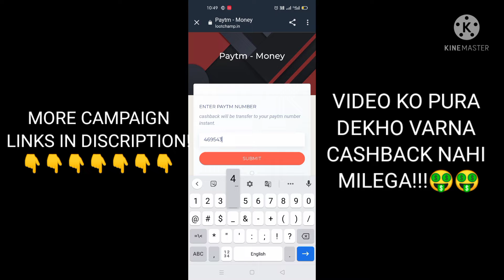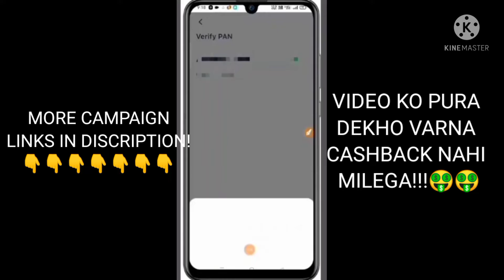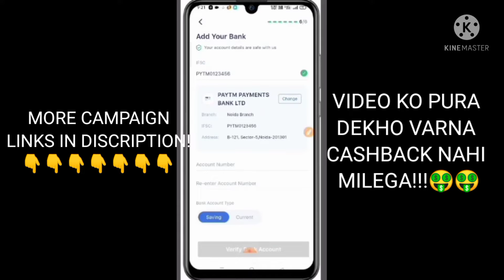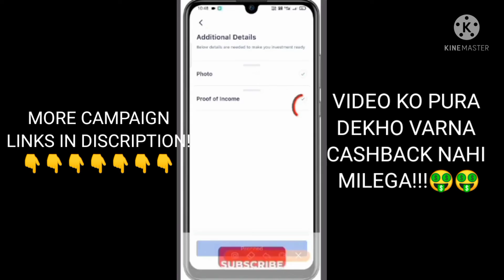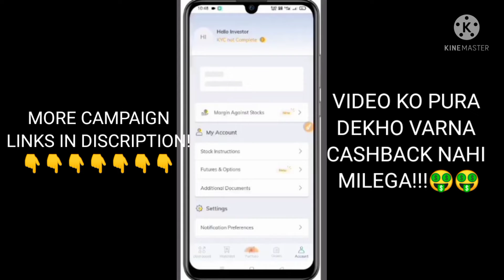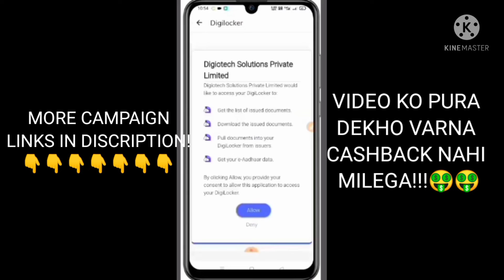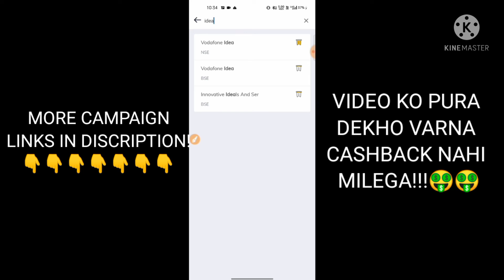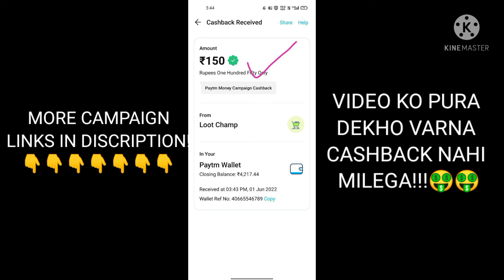Today New Campaign Loot Offer 150₹+150₹+150₹ Instant Paytm Cash|| Tasks Campaign BUG||Earning Trick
(COMPLETE KYC AND OPEN FREE ACCOUNT)

👉(OPEN DEMAT ACCOUNT AND EARN RS 100)👈

🛑🚨(MORE CAMPAIGNS ADDED IN 2 HOURS)🚨🛑